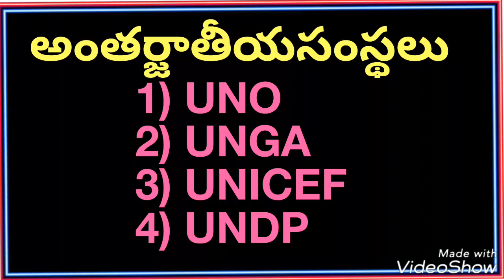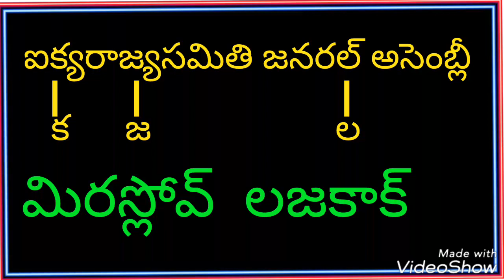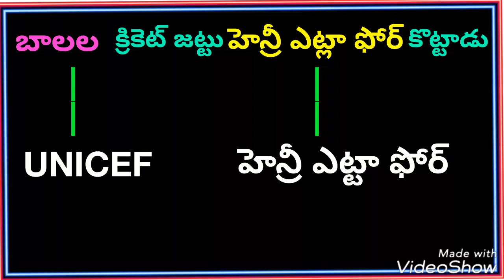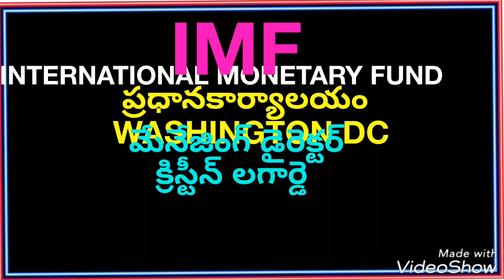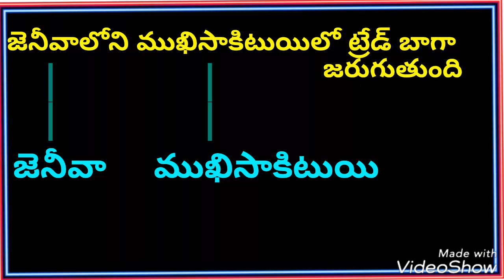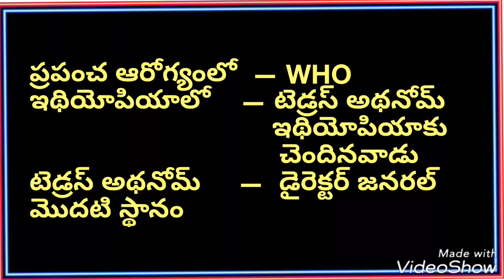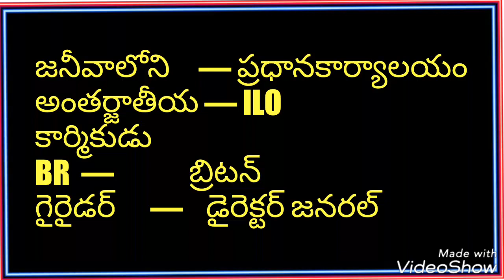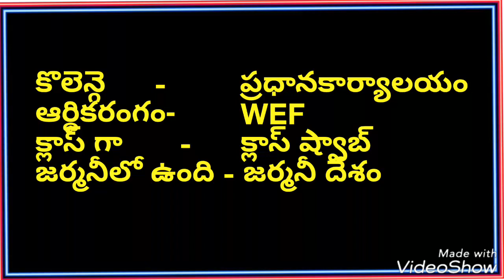ముఖ్యమైన అంతర్జాతీయ సంస్థలు సులువుగా గుర్తుంచుకునే ట్రిక్స్ - Competetive Success Guide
udyog sadhana mahesh uma ముఖ్యమైన అంతర్జాతీయ సంస్థలు సులువుగా గుర్తుంచుకునే ట్రిక్స్ - Competetive Success Guide